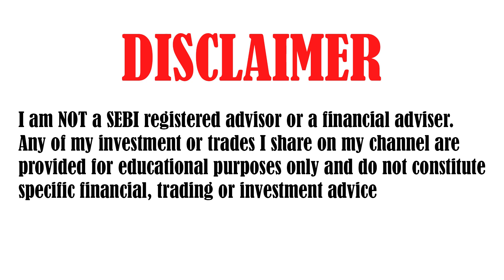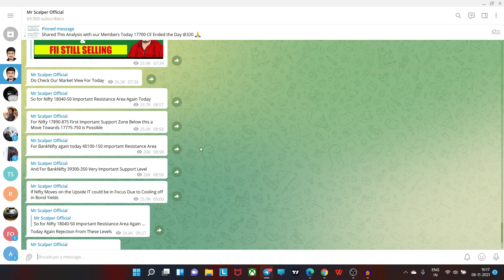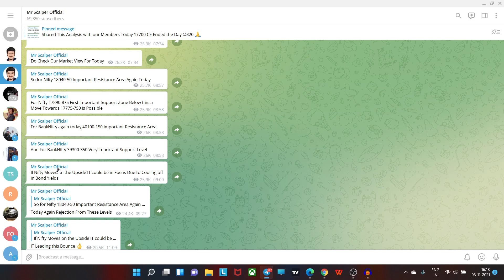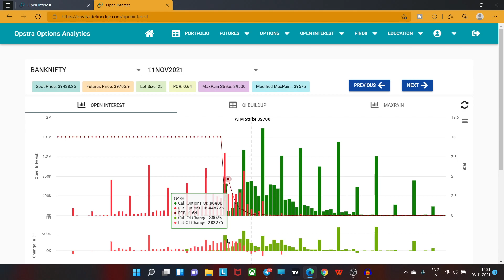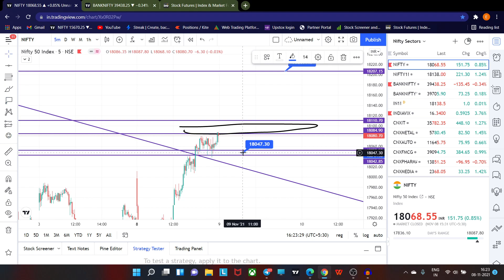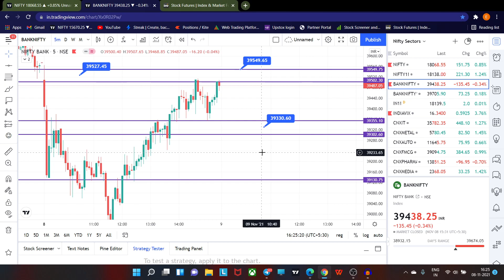NIFTY PREDICTION & BANKNIFTY ANALYSIS FOR 9 NOVEMBER - NIFTY TARGET FOR TOMORROW MR.SCALPER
TOPICS COVERED IN THIS VIDEO :

1) NIFTY 50 ANALYSIS FOR 9 NOVEMBER 2021
2) BANKNIFTY ANALYSIS FOR 9 NOVEMBER 2021
3) NIFTY AND BANKNIFTY CHART ANALYSIS FOR 9 NOVEMBER